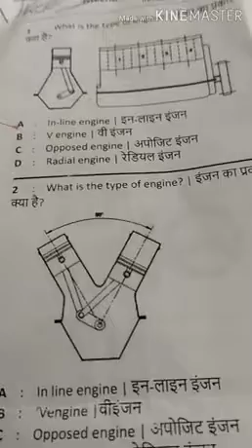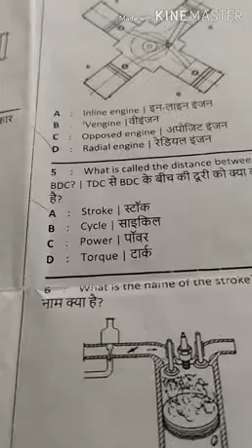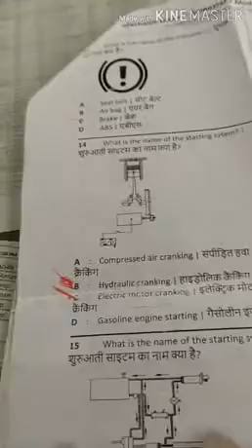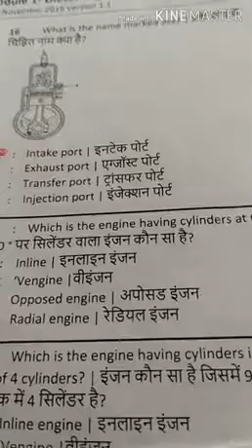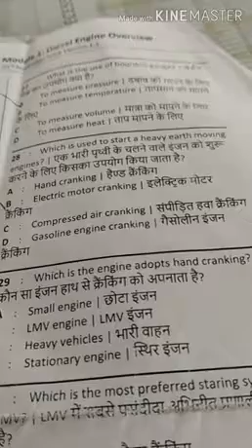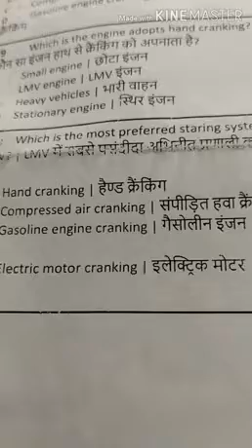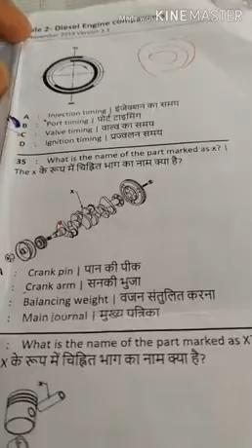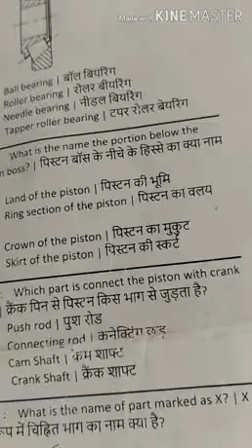Diesel Mechanic Previous year questions paper | previous year solved paper | Baba farid iti ......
Diesel Mechanic Previous year questions paper | previous year solved paper
hello es video vich tuhanu diesel mechanic trade de previous year wale question paper solve kita gya hai